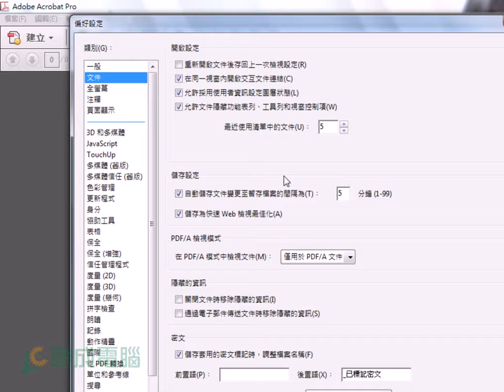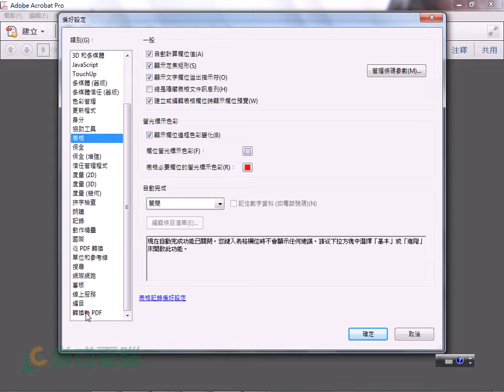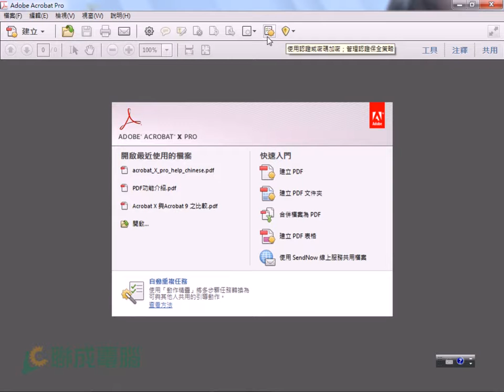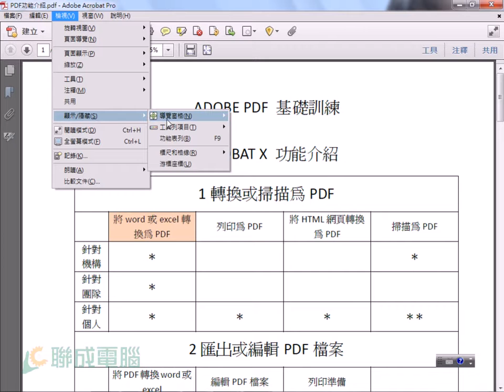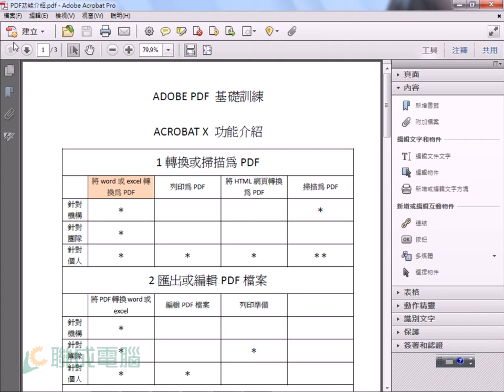【Acrobat X Pro】輕鬆學會工具列的運用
學會 Acrobat X Pro 工作列的使用 & 如何自訂自己的工作列。